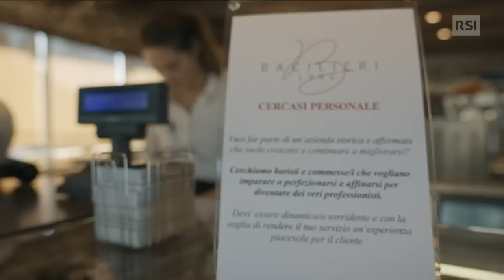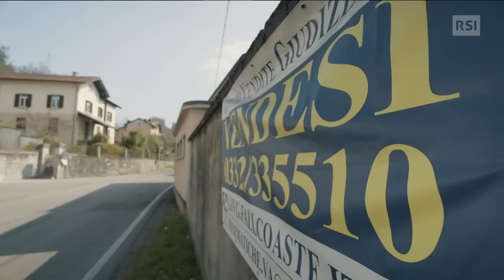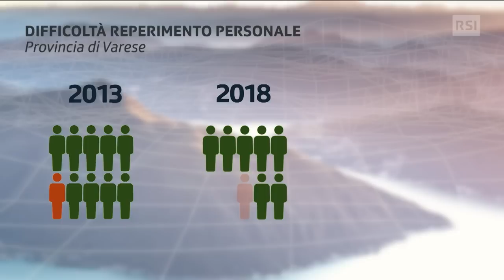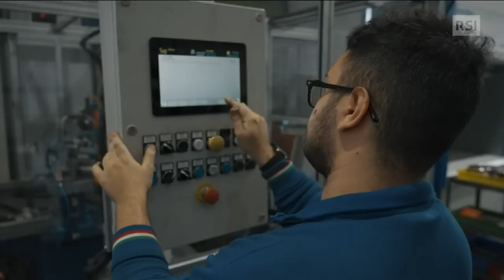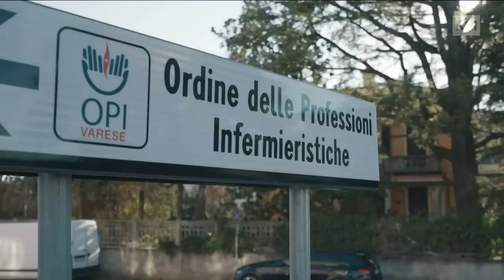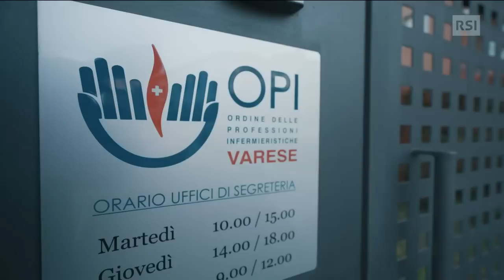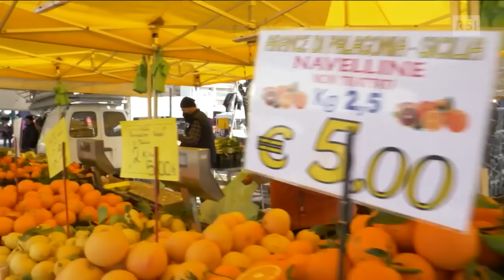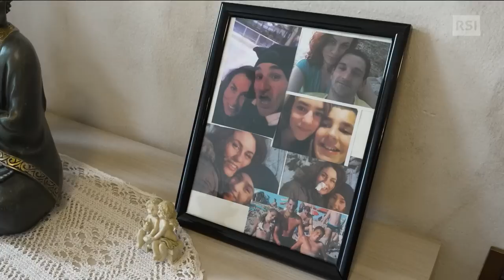Gli imprenditori lombardi: "Ridateci i frontalieri" | RSI Info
Operai, artigiani, infermieri; tutti in Svizzera a lavorare. Siamo arrivati a 78 mila persone che ogni giorno passano il confine. Un travaso di forza lavoro che dall’altra parte del confine ha conseguenze pesanti. Le aziende lombarde formano – a loro spese - personale che poi spesso (complici salari nettamente più alti) scappa in Ticino.

Tra Como e Varese i datori di lavoro devono contendersi le poche nuove leve che si affacciano su un mercato dove ormai quasi la metà dei posti di lavoro vacanti rimane vuoto; il triplo rispetto a dieci anni fa. Le associazioni di categoria temono una “desertificazione produttiva”. Ma è tutto da imputare alla concorrenza Svizzera? Che cambiamenti potrebbe produrre il nuovo accordo sulla fiscalità?